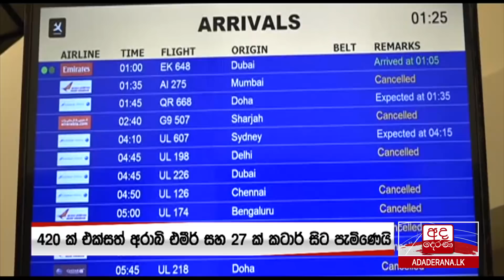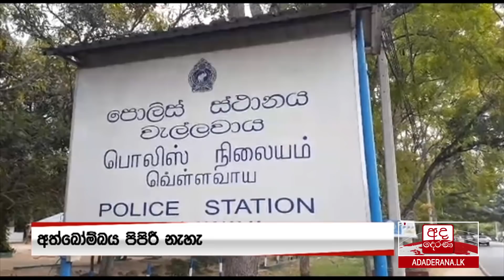අද දෙරණ 12.30 මධ්‍යහන පුවත් විකාශය - 2020.08.09